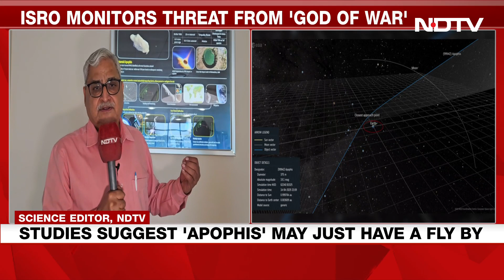Apophis Asteroid | Large Asteroid Hurtles Towards Earth, ISRO Warns Of "Worst Case Scenario"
The Indian Space Research Organisation (ISRO) is monitoring a large asteroid called Apophis that is expected to come very close to Earth. The asteroid, which is named after the Egyptian God of Chaos, is hurtling towards the Earth and will have its closest encounter with Earth on April 13, 2029.
A new domain called planetary defence has been added to the portfolio of the Indian space agency and its job is to protect Earth from extra-terrestrial objects.